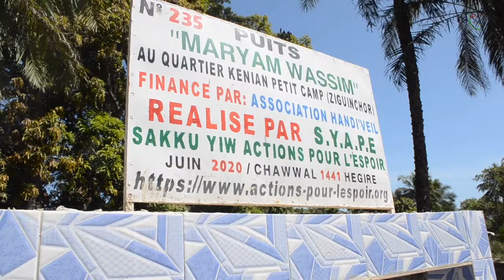SYAPE SAKKU-YIW: INAUGURATION DU PUITS MARYAM WASSIM, AU QUARTIER PETIT CAMP A ZINGUINCHOR, SENEGAL